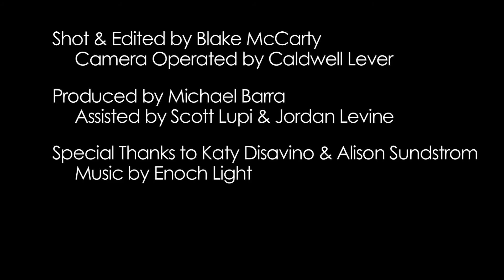Olive and the Bitter Herbs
Charles Busch discussing his play OLIVE AND THE BITTER HERBS.

Shot & Edited by Blake McCarty